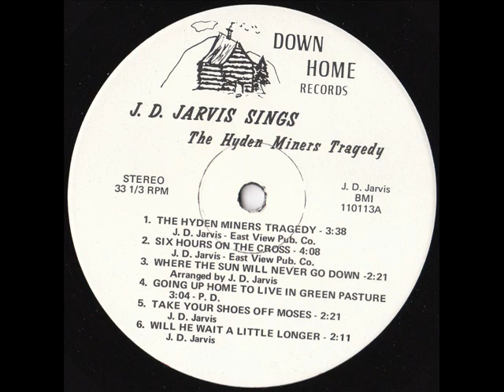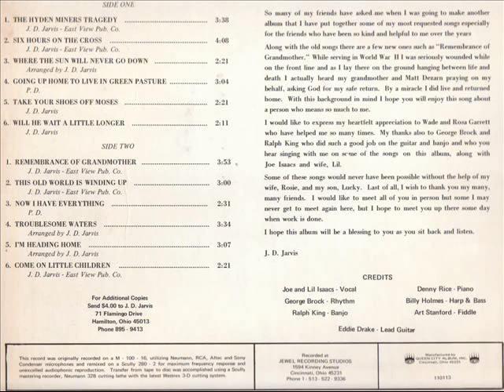Take Your Shoes Off Moses (hyden miners tragedy).wmv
An Older Version Of Take Your Shoes Off Moses (Hyden miners tragedy album)
Joe & Lil Isaacs Singing Backup Vocals, Dumpy Rice on Piano, Billy Holmes on Harmonica, Eddie Drake on Guitar,
Recorded At Jewel Recording Studio (rusty york)